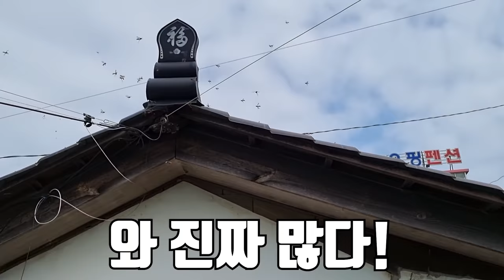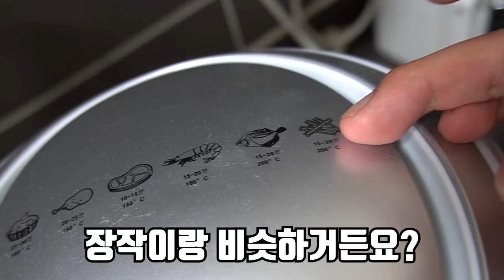사람을 위협하는 벌집을 퇴치하고 먹어보자!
오늘은 벌집을 퇴치하고 그 벌집을 먹어 봤습니다!
벌집 뿐 아니라 애벌레와 번데기도 같이.
맛은. ㅎㅎ
재미있게 보세용!!
라랑해요!!